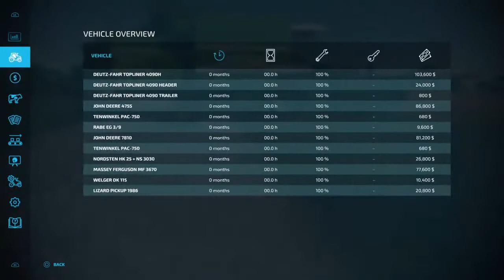Late night farming on fs 22